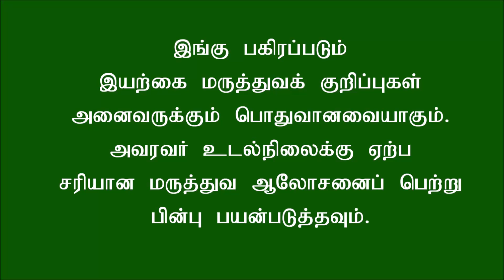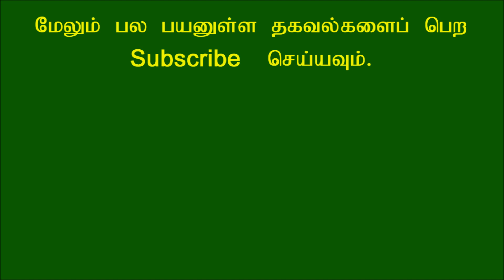உடல் எடையை குறைக்க வெள்ளரிக்காயை எப்படி பயன்படுத்தலாம்?